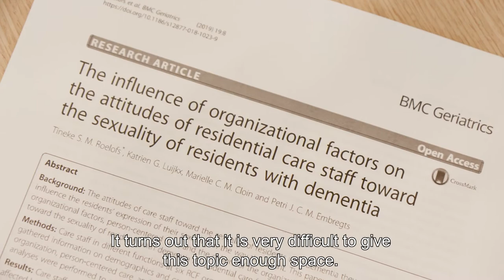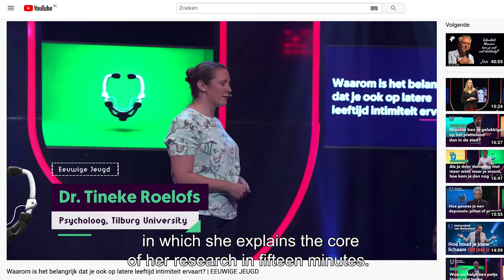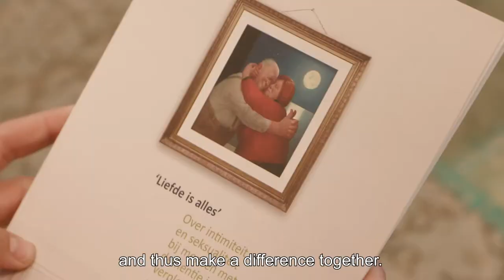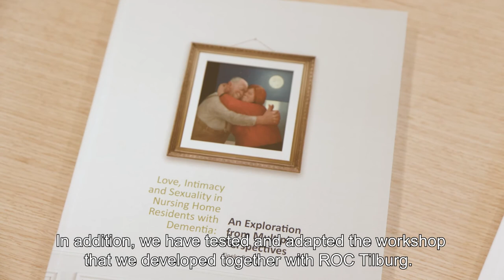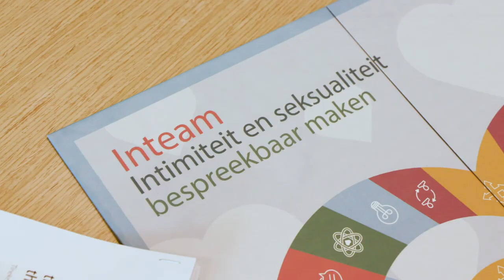Nominatie Tilburg University Impact Award 2020: Academische Werkplaats Ouderen